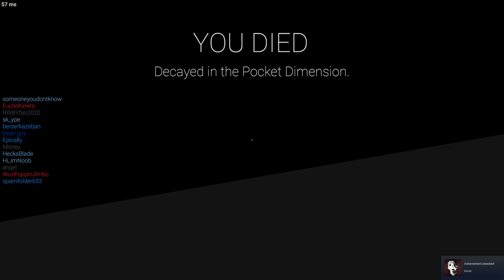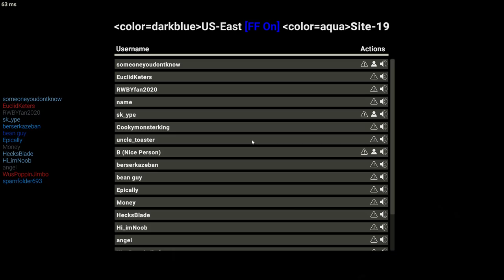help me | SCP: Secret Laboratory